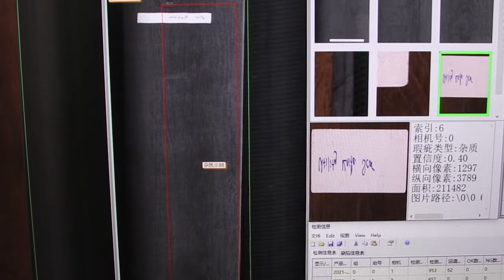Starsplas | SPC Flooring Online Inspection System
Labor save plan for online inspection system: 8workers/shift, 24workers/3shifts The online inspection system can save 8 QC workers per shift, there are 24 workers saved for 3 shift. The QC workers should be training for 6months and with the patience for the flooring inspection.

ROI(Return of investment) The increased cost ROI will be less than 4months, the saved cost from the 24 QC workers: 24x65,000$=1,560,000$/year

StarsPlas is a full-service company that works to strengthen your project by Technical supporting, know-how Trainning, and share.